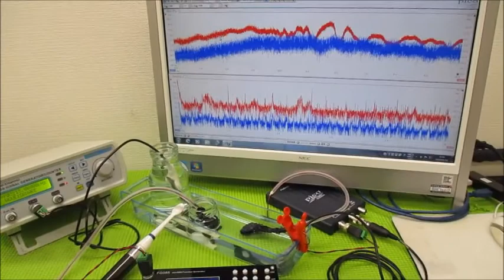メガヘルツの超音波発振制御プローブを利用した実験動画 ultrasonic-labo